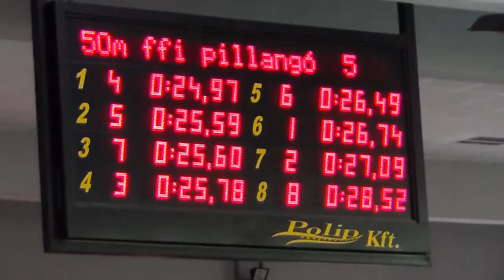Férfi 50m pillangóúszás, 5. futam - IX. Országos Rövidpályás Bajnokság